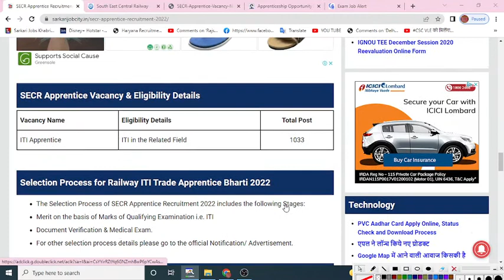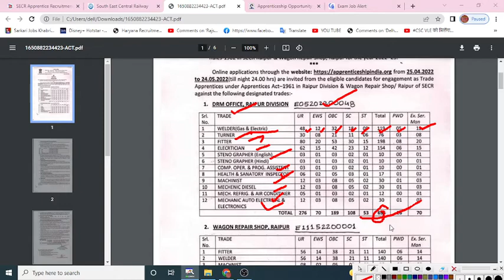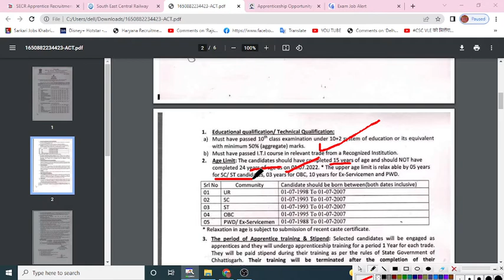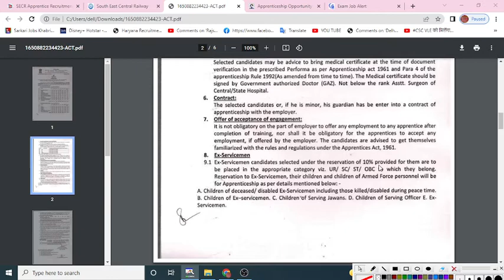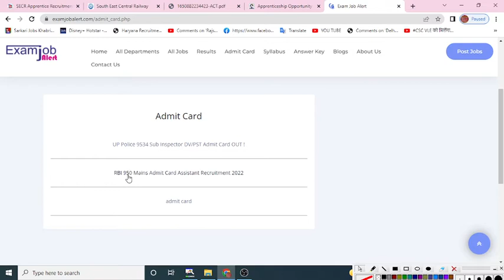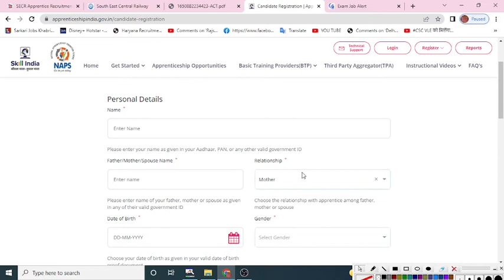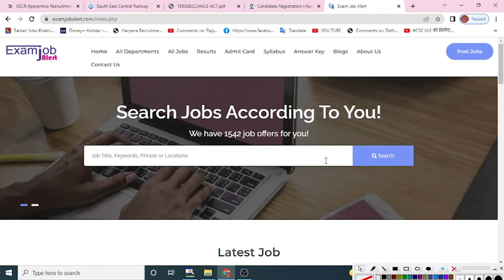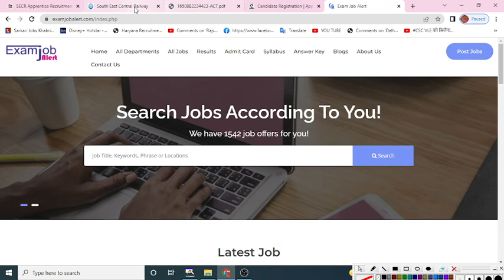SECR Railway Apprentice Form 2022 | ITI Latest रेलवे में अप्रेंटिस भर्ती | 1033 Posts | Online Form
SECR Railway Apprentice Form 2022 | ITI Latest रेलवे में अप्रेंटिस भर्ती | 1033 Posts | SECR Apprentice Online Form 2022 |

rrc secr raipur apprentice form kaise bhare
secr raipur apprentice online form apply